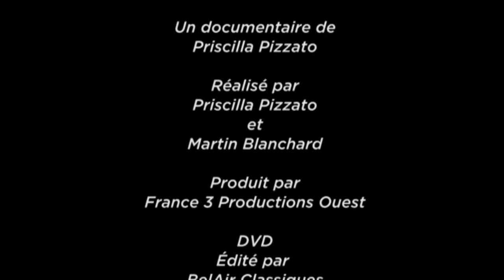Sonya Yoncheva audition by William Christie - Le Jardin des Voix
Discover Sonya Yoncheva audition for Le Jardin des Voix Academy in 2006 and how impressed was William Christie and Les Arts Florissants team!